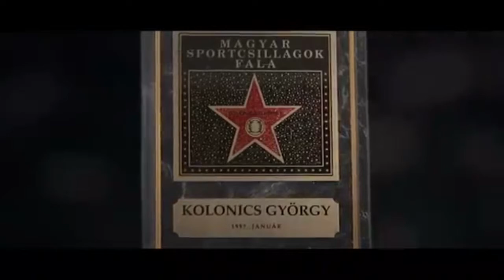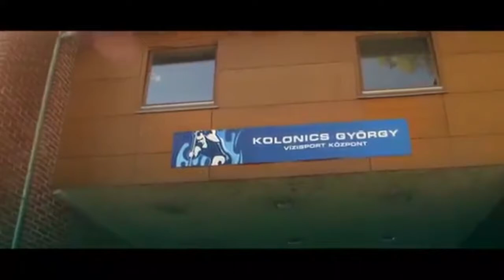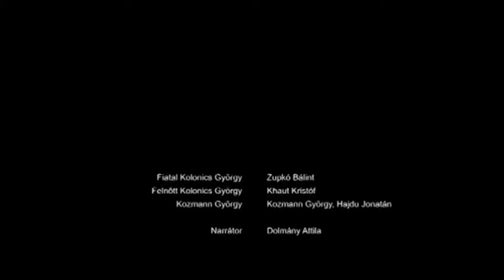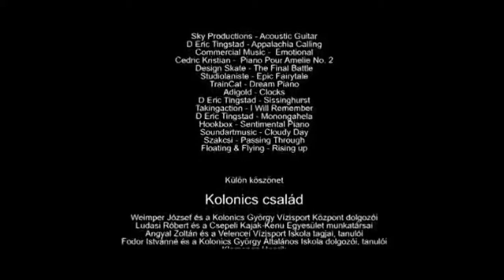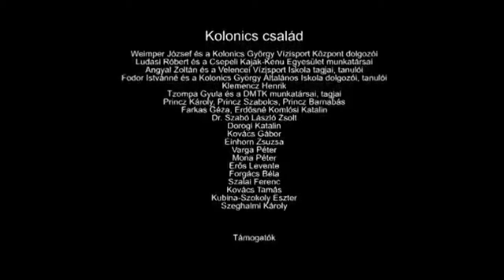The sky leaned over to the water in Memory of György Kolonics with HD.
The documentary was created with the support of the Hungarian Kayak Canoe Association, the State Sports Secretariat and the Csepel Municipal Government, and the Media Service Support and Asset Management Fund (MTVA), the Super8Group.